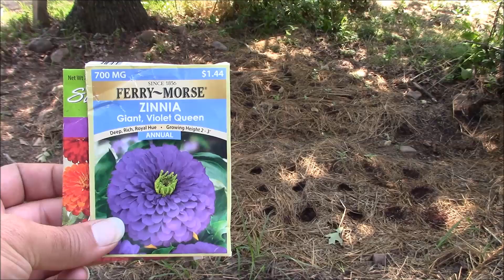Peer Pressure Made Me Light It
Two days of updates in this video ending with yet another brush fire. Planted more seeds, this time some corn, and cleared a piece of land for the new chicken paddock. Just when I thought I was done, he tells me to just light it on fire. OK.

Jeff Trigg
Havana, AR 72842